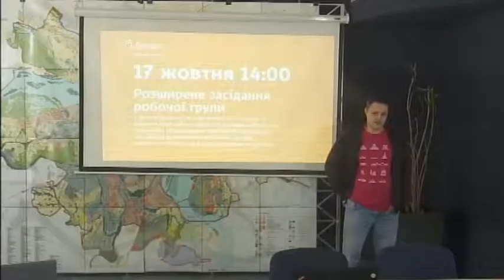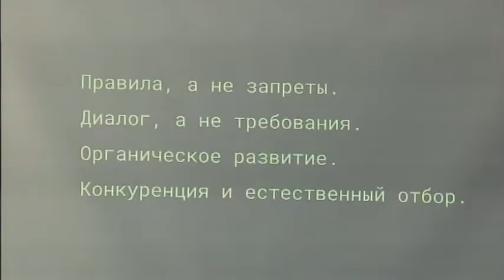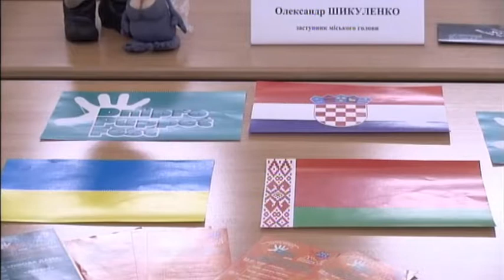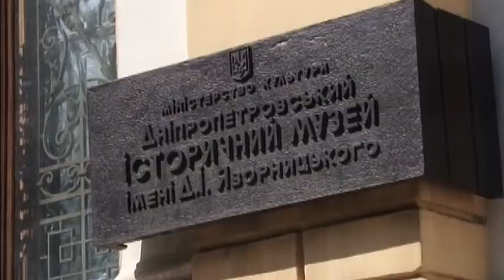18.10.2018 Новини 07:30